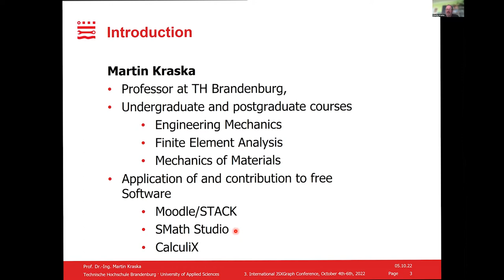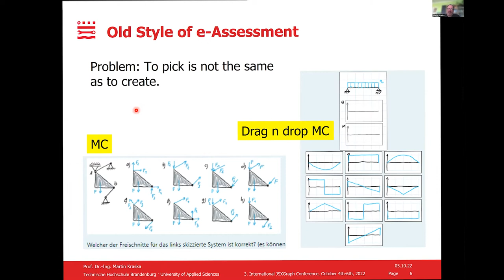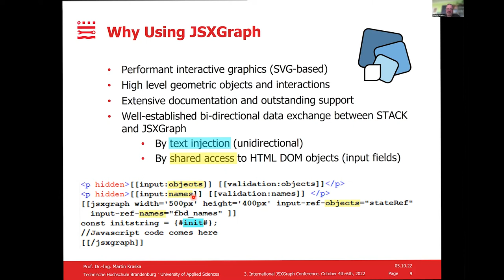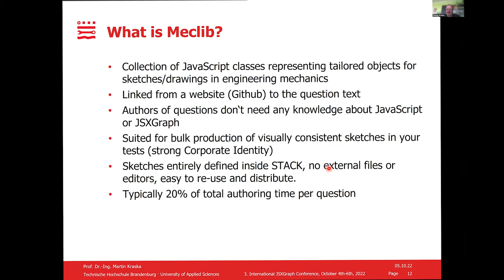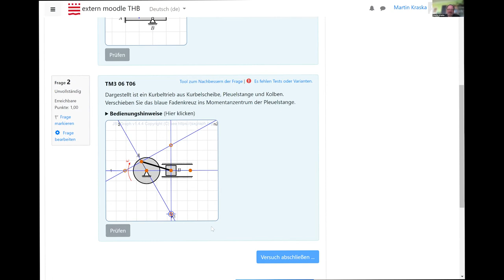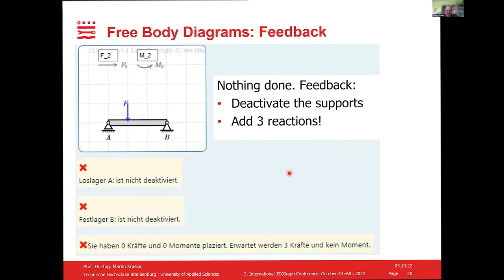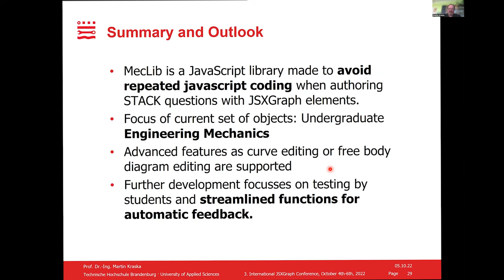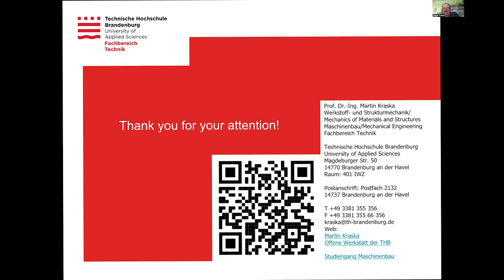MecLib - STACK and JSXGraph for e-Learning in Engineering Mechanics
Martin Kraska

3. International JSXGraph Conference